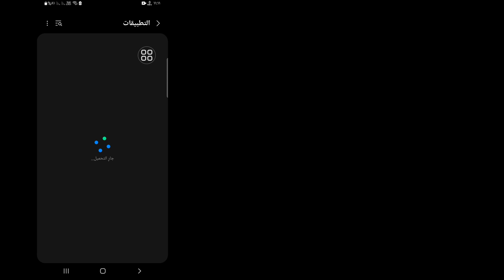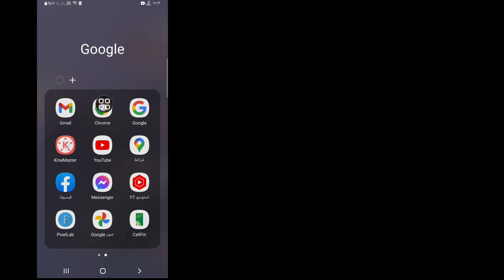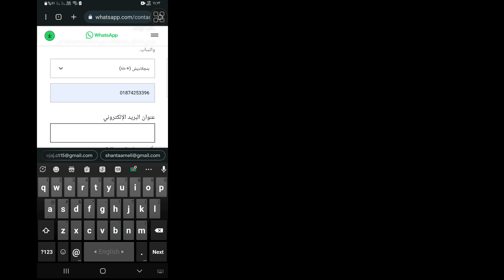كيفية الإصلاح تحتاج إلى WhatsApp الرسمي لاستخدام مشكلة الحساب هذه (2023)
هل تريد الإصلاح هل تحتاج إلى WhatsApp الرسمي لاستخدام مشكلة الحساب هذه في عام 2023؟  إذا كانت الإجابة بنعم ، فهذا الفيديو مناسب لك.  في هذا الفيديو ، سأوضح لك كيفية الإصلاح ، فأنت بحاجة إلى WhatsApp الرسمي لاستخدام مشكلة الحساب هذه.  سأعرض أسهل وأحدث عملية لإصلاح ما تحتاجه WhatsApp الرسمي لاستخدام هذا الحساب.  لذا استمر في مشاهدة الفيديو بالكامل دون تخطي لمعرفة كيفية الإصلاح ، فأنت بحاجة إلى WhatsApp الرسمي لاستخدام مشكلة الحساب هذه (2023) ...

  استفسارك حول كيفية الإصلاح ، فأنت بحاجة إلى WhatsApp الرسمي لاستخدام مشكلة الحساب هذه:

  كيفية الإصلاح تحتاج إلى Whatsapp الرسمي لاستخدام مشكلة الحساب هذه.
  أنت بحاجة إلى Whatsapp الرسمي لاستخدام هذا الحساب.
  أنت بحاجة إلى Whatsapp الرسمي لاستخدام مشكلة الحساب هذه.
  لا يمكن لهذا الحساب استخدام حل Whatapp.
  أنت بحاجة إلى Whatsapp الرسمي لاستخدام حل مشكلة الحساب هذا.